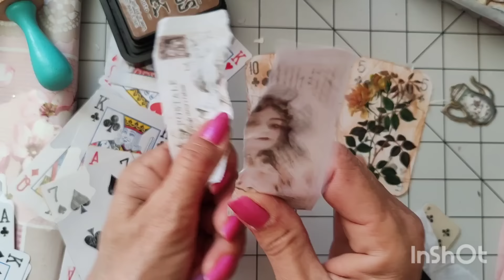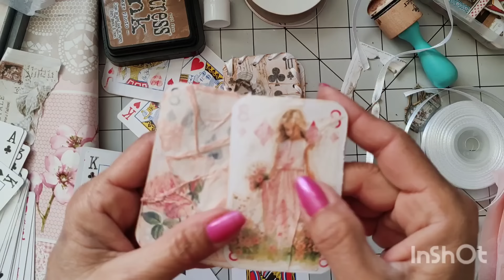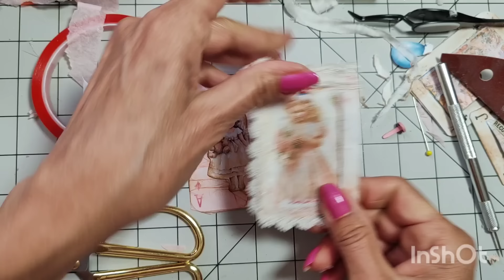EMBELLISSEMENT FACILE/avec cartes a jouer